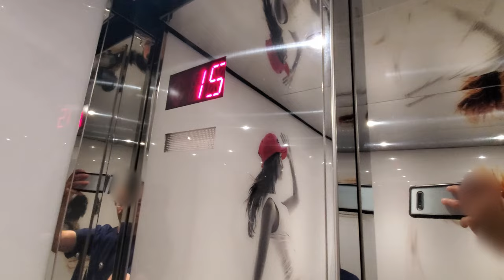Thyssenkrupp Traction elevators at the SAHARA Resort Marra Tower, Las Vegas, NV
Figured it would be a perfect time to test Youtube's new blurry face thing on this very mirror like elevator. News flash: it kinda sucks.